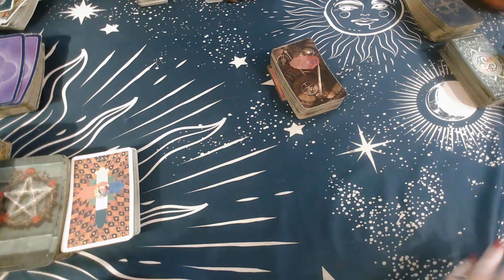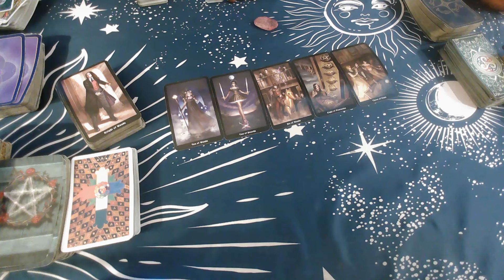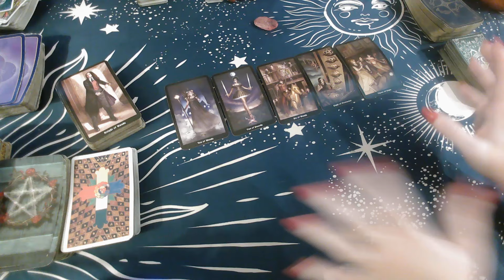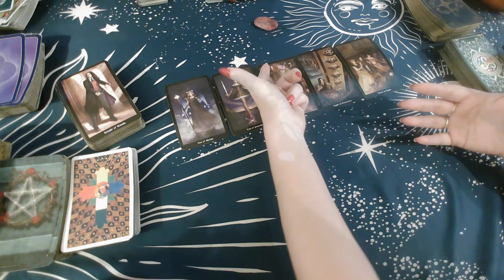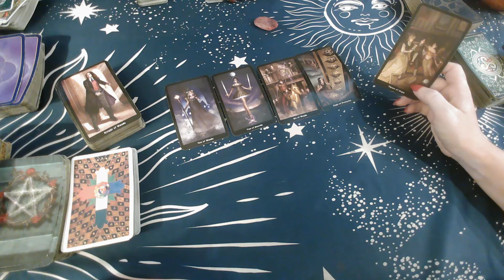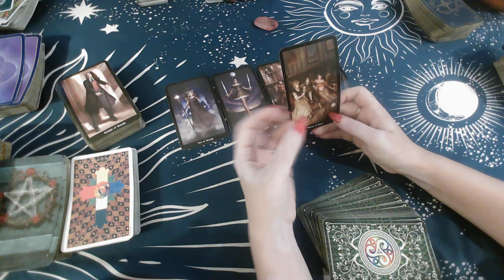LEO ♌️ THE NEXT 10 DAYS THERE ARE A LOT OF PEOPLE VYING FOR YOUR ATTENTION.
2nd Channel  @TheMysticalLovers1028

20 Minutes $45 Video Pre-recorded 3 business days turnaround
30 minutes - $65 Video Pre-recorded 3 business days turnaround